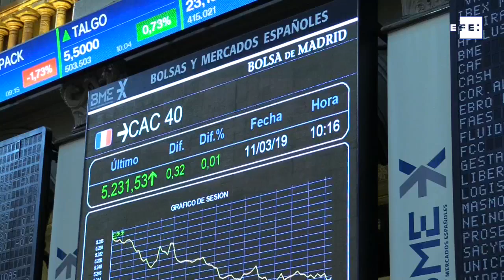El Ibex 35, farolillo rojo en Europa se aleja de los 9.200 puntos tras Inditex y la banca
Madrid, 11 mar (EFE).- Las Bolsas europeas al alza, el Ibex se desmarca y pierde un 0,1% tras la caída de Inditex y la banca por el BCE.